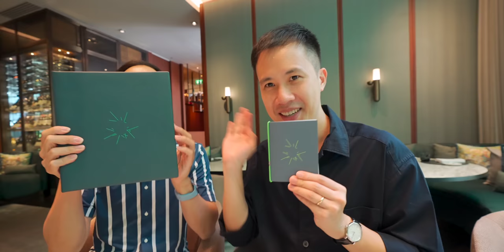คำว่าแปลกยังน้อยไป จัดให้ 1 ดาว | IGNIV Bangkok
เราอยู่กันที่ร้าน IGNIV Bangkok ร้านอาหาร Fine Dining ติดดาวมิชลิน 1 ดาว ที่โรงแรม St. Regis Bangkok เค้าเสิร์ฟอาหารยุโรปออริจินัลแท้ๆให้ทุกคนได้ลอง!

ถ้าใครที่สนใจเรื่องอาหาร หรือตามล่าดาวมิชลินให้ครบเนี่ยผมเชื่อว่าต้องเคยได้ยินชื่อร้าน IGNIV มาแน่ๆ วันนี้ผมเลยจะมาลอง มารีวิวให้ทุกคนดูว่าอาหารเค้าเป็นยังไง หน้าตาแบบไหน รสชาติอร่อยแค่ไหน! โดยอาหารของร้านนี้หน้าตาเค้าจะไม่เหมือนอาหารทั่วๆไปเท่าไหร่ ร้านเค้าจะมีความเป็น Progressive Modern Cuisine คือมีการดัดแปลงหน้าตาอาหาร วิธีการทำอาหาร แต่ยังคงรสชาติออริจินัลแท้ๆตามแบบสไตล์ยุโรปให้ทุกคนได้ทานกันอยู่ครับ

วันนี้จะเป็นยังไงไปดูกันครับ!

เข้าไปส่องร้านได้ที่นี่